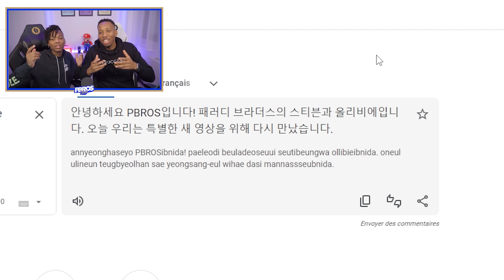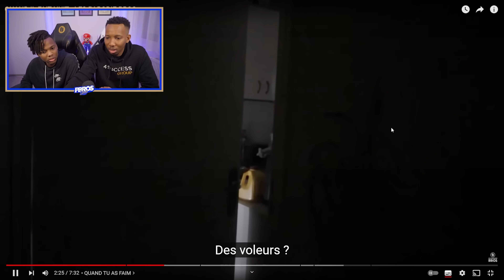On réagit à nos ANCIENNES VIDEOS #7 🤣(on abuse 😭) - Les Parodie Bros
Retrouvez-nous aussi :
Olivier ⤵️